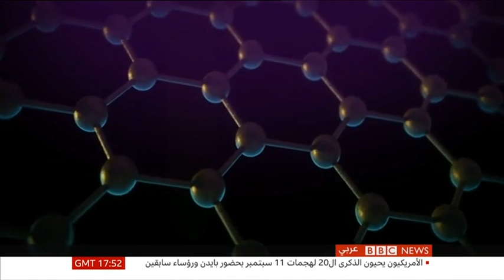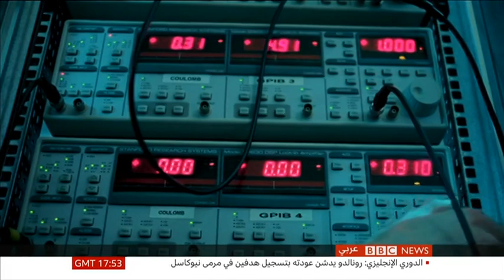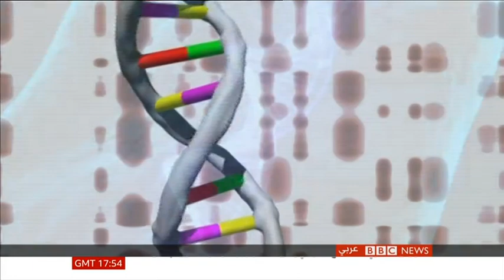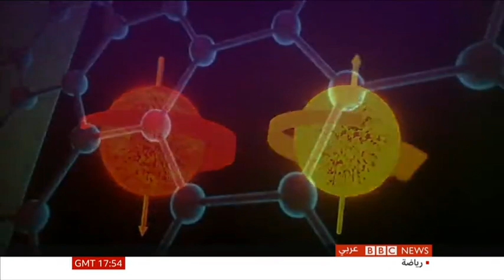ذاكرة الكمبيوتر تحاول محاكاة الخلايا العصبية Prof Stuart Parkin Spintronics